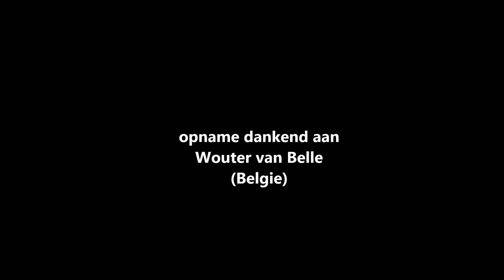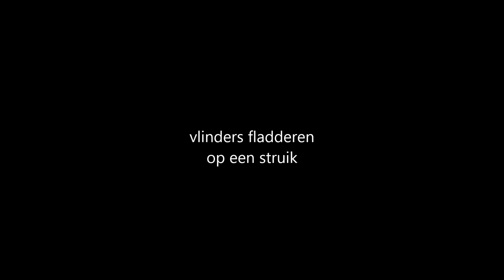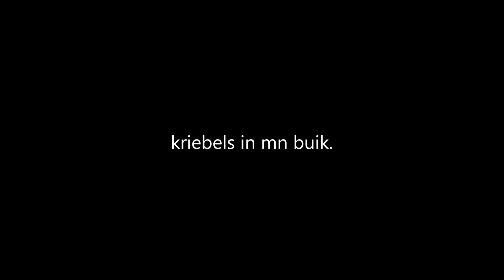klein kereltje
Klein kereltje...het mannetje in mij.